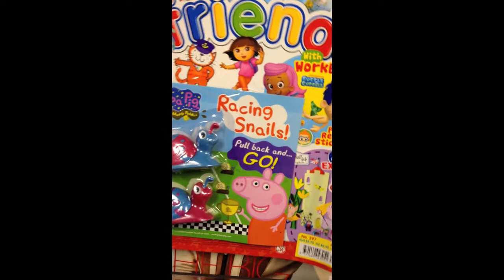Peppa Pig Racing Snails Toy Peppa Pig Toys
Peppa Pig Racing Snails
Toys and magazines for kids. This Great Toy Comes With Peppa Pig  magazine.